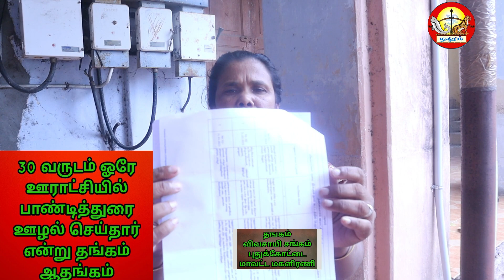புதுகையில் குளத்தை ஏப்பமிட்ட கில்லாடிகள்!